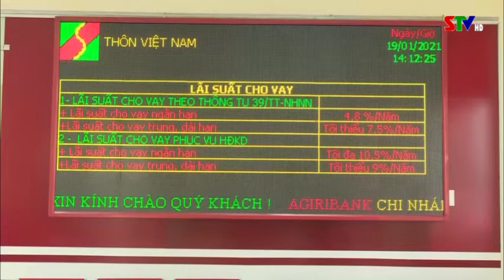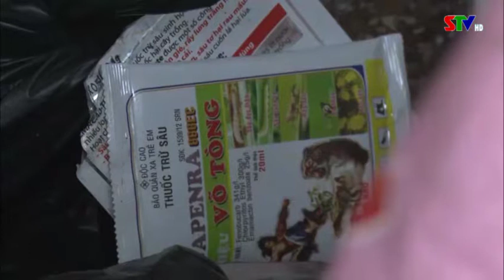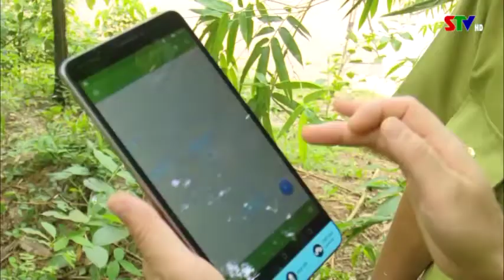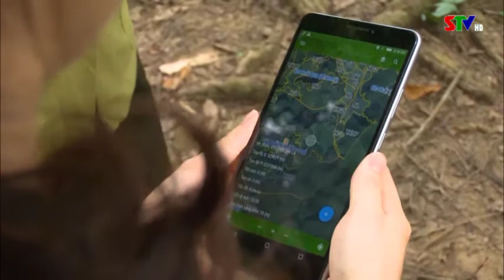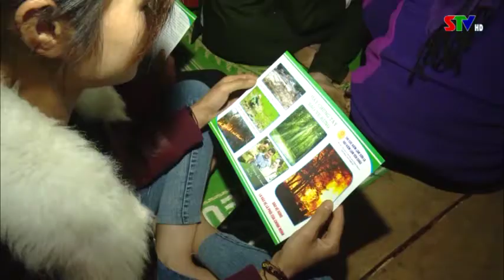Chào ngày mới 21/2/2021